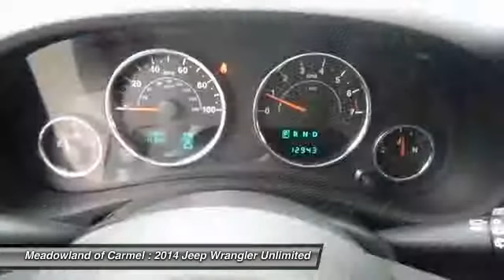2014 Jeep Wrangler Unlimited Carmel NY L0654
2014 Jeep Wrangler Unlimited Sport - $33500

You'll love this 2014 Jeep Wrangler Unlimited. This is a  you'll want to take home. With 12907 miles, it features Automatic transmission and an exterior color of Gray.